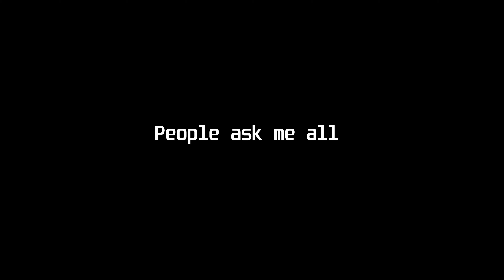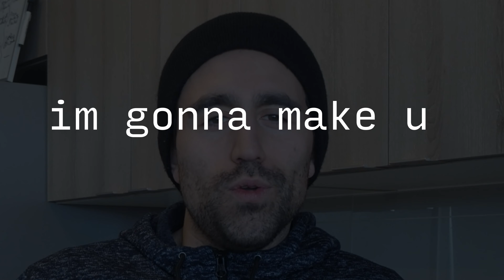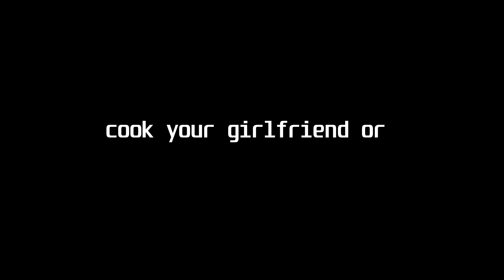Cook These 2 Things Well To Get Laid!